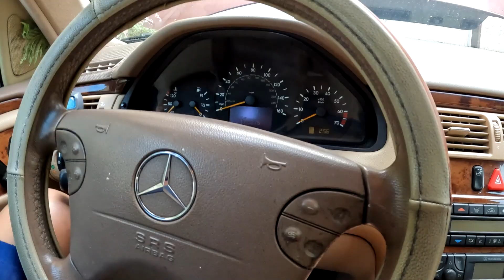how to jump start a Mercedes